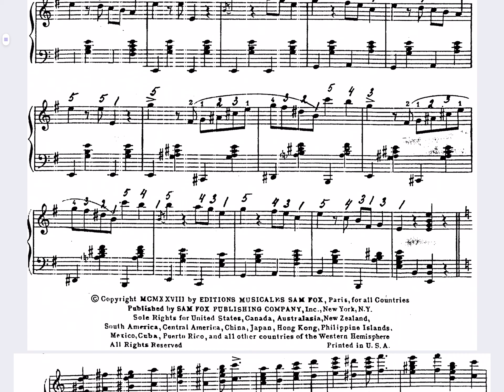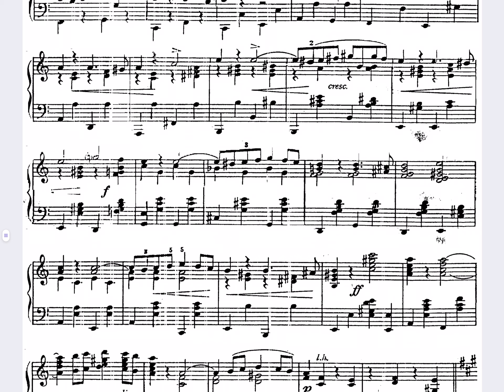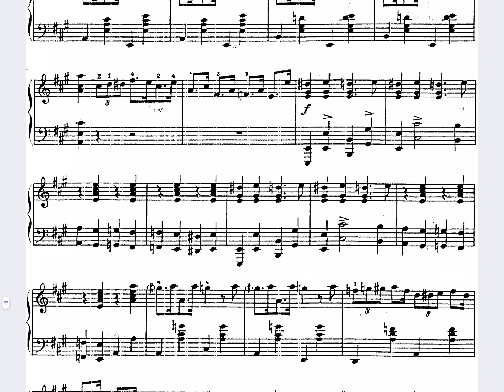CLÉMENT DOUCET: “LISZTONIA”